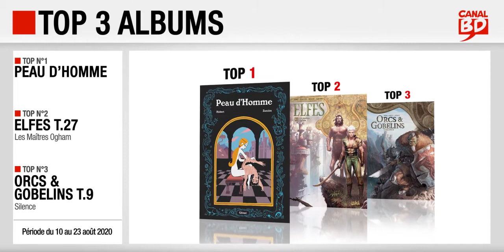10 au 23/08/2020 : Top des ventes "albums" chez les libraires Canal BD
Top 3 des meilleures ventes d'albums de bande dessinée, enregistré chez les libraires du Réseau Canal BD, entre le 10 et le 23 août 2020 :
- Top 1 : Peau d'Homme, de Hubert & Zanzim (ed. GLENAT)
- Top 2 : Elfes T.27, Les Maîtres Ogham, de Jarry, Maconi, Benoît & Aquaro (ed. SOLEIL)
- Top 3 : Orcs & Gobelins T.9, Silence, de Peru, Créty & Héban (ed. SOLEIL)